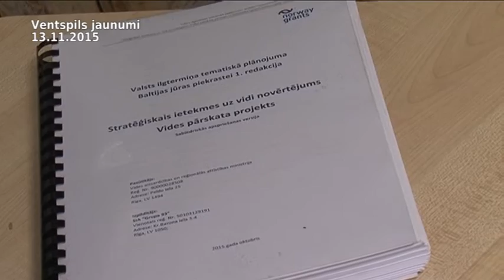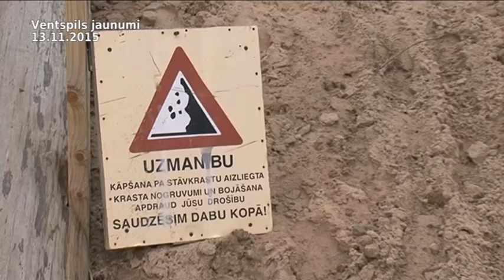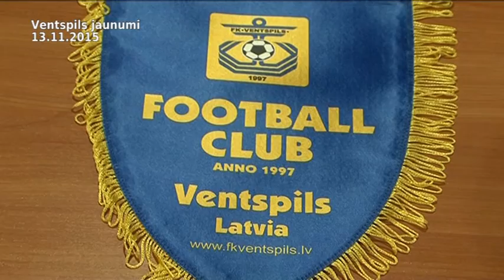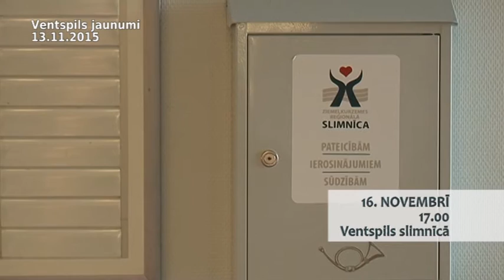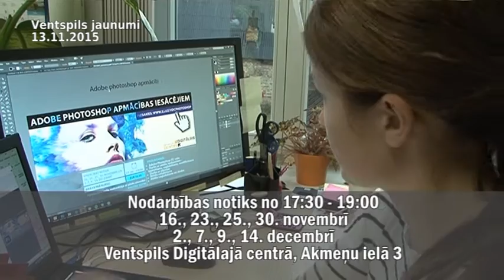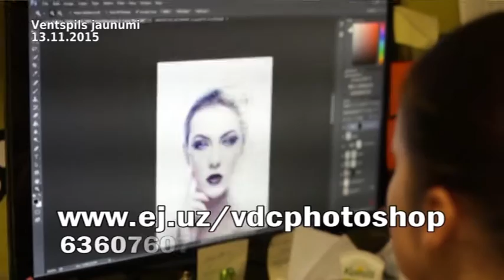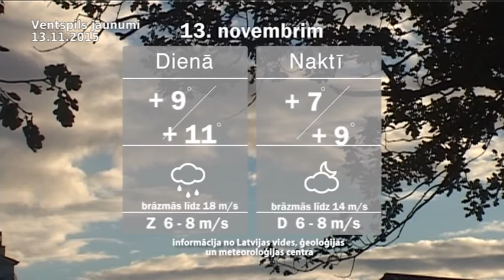Ventspils jaunumi 12.11.2015